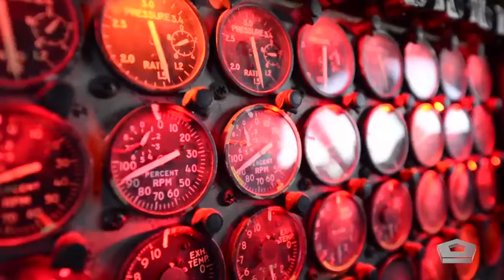Nuclear Deterrence - Bombers (2019) 🇺🇸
🔴 [Author]:
Video by Jon Poindexter

🔴 [Unit]:
Defense.gov

🔴 [Location]:
United States

🔴 [Description]:
America’s bomber fleet provides a range of both conventional and nuclear response options.

🔴 [Tags]:
bombers, dgov, featured videos, nuclear deterrence

🔴 [VIRIN]:
190415-O-XT831-188